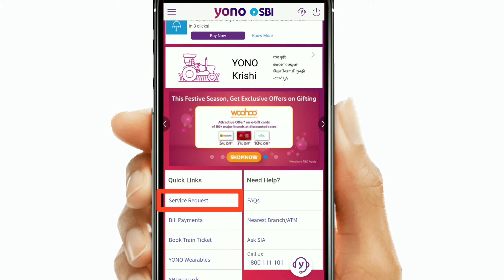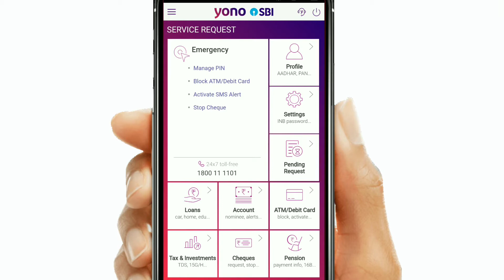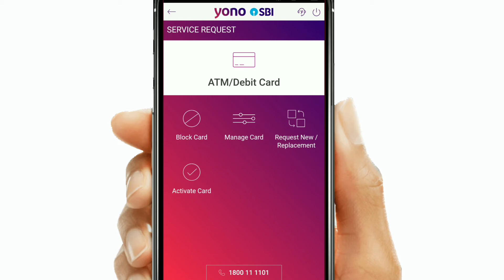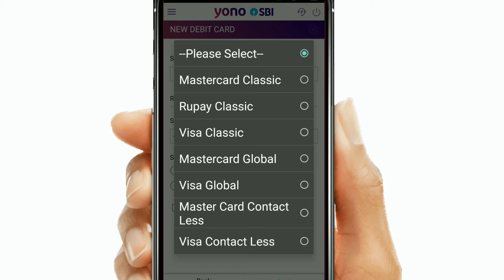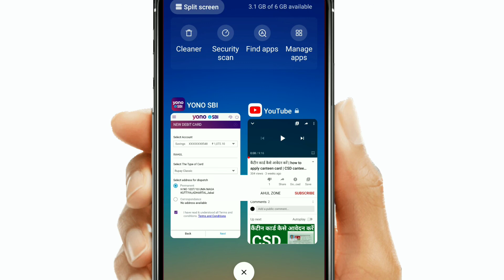sbi atm card online apply | how to apply for sbi ATM | debit card online | get EMV Chip debit card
आज के इस वीडियो में हम आपको बताने वाले हैं SBI ATM CARD यानी डेबिट कार्ड के लिए आप यू SBI YONO  से कैसे अप्लाई कर सकते हैं बहुत ही आसान तरीके से वीडियो को लास्ट तक जरूर देखिए

esbi atm card

sbi classic domestic debit card

 sbi atm card online 2020

sbi atm card online apply 2020

 sbi atm card online apply in hindi

 how to apply for sbi atm card online

how to apply for sbi debit card online

how to apply for sbi debit card online through net banking

how to apply for sbi atm card online through net banking in hindi

Yono Atm

visa card

 apply new atm card through yono by sbi

apply new debit card by sbi yono app

how to order atm/debit card by yono app

 atm card request from sbi yono app

debit card request by yono app

 sbi yono app

yono by sbi

sbi yono

 sbi

what is rupay card

yono sbi

how to use yono app

 yono

how to use sbi yono app

yono - you only need one

sbi news

state bank

 yono account opening